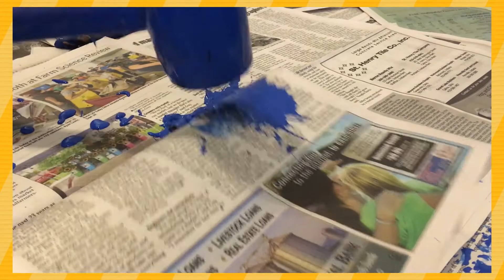Paper Mario Color Splash: How to Battle!! - PART 2 - Subpar Citrus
I teach everyone the core mechanics of battling in Color Splash! Once ya get the hang of em, the game is EZ PZ!